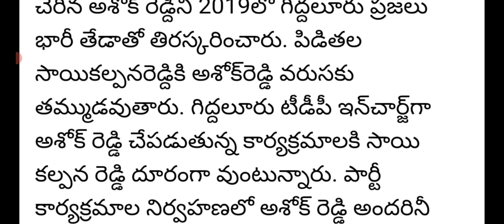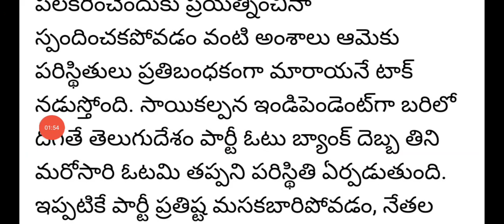ఏపి కొద్ది సేపటి క్రితమే ప్రకాశం జిల్లా టీడీపీలో|Prakasam district TDP latest news